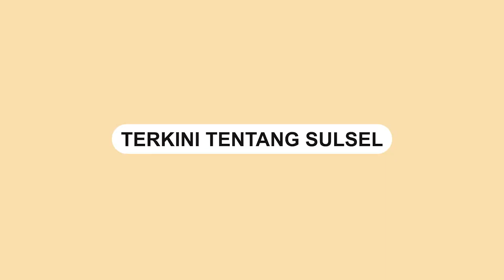Polrestabes Makassar Amankan Pengendara Ugal ugalan di Jalan Pettarani Makassar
Satlantas Polrestabes Makassar menindak pengendara motor ugal-ugalan.

Pengendara motor tersebut ugal-ugalan di Jalan Andi Pangeran Pettarani, Kota Makassar, Jumat (20/1).

Selain ugal-ugalan, kendaraan motor tidak dilengakpi plat nomor, tidak ada spion dan menggunakan knalpot brong.

Bahkan sejumlah pengendara motor merupakan anak-anak di bawah umur.

Kendaraan tersebut diamankan di Polrestabes Makassar.
Video terkini dan terbaru..